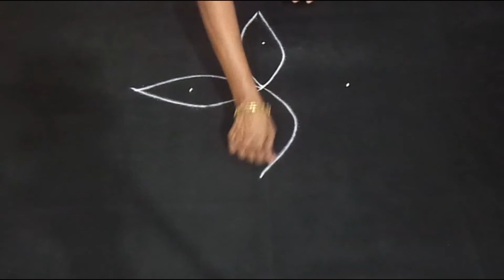Daily Rangoli Design || Chukkala Muggu || Easy Kolam || Simple Rangoli || Latest Rangoli Design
Chukkala Muggulu || Easy Kolam || Simple Rangoli || Latest Rangoli Design || Daily Rangoli ||
Rangoli is Indian tradition. In India every women knows how to draw the rangoli.
Chukkala Muggulu are very easy to draw and very easy to learn. Beginners can practice this easy rangoli design. Easy rangoli design is best for practice. When they perfect with these dots designs, they can draw free hand rangoli easily.

Melika Muggulu
chukkala muggulu
chukkala muggulu
rangoli designs with dots
kolam designs
rangoli kolam design
rangoli
rangoli design
kolam, muggulu
rangoli kolam
diwali rangoli
simple rangoli
simple muggulu
easy muggulu
small muggulu